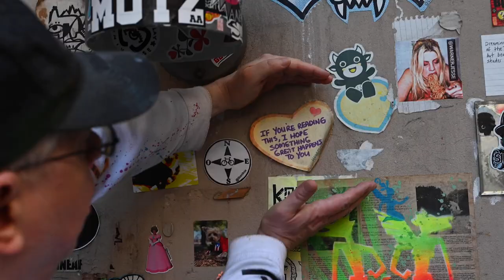Hotel SURROUNDED by NYC STREET ART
You can find "Untitled at 3 Freeman Alley" (the actual name of the hotel)  walking towards the back side of Freeman Alley.

Its entrance is a reflection of where it sits; the NYC street art of Freeman Alley spilling over its walls with trails of paint, stickers, and wheat paste plastering everything from the walls, to lights to a Vespa.

Walkthrough with Spray paint artist Kevin Myer.